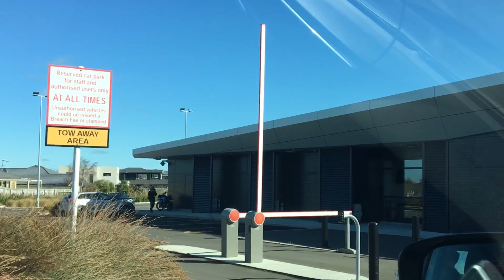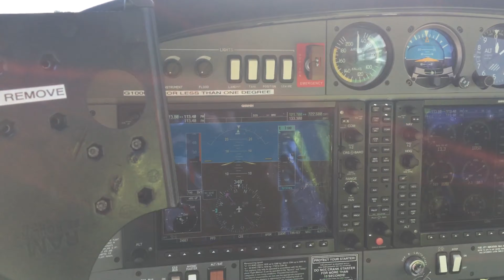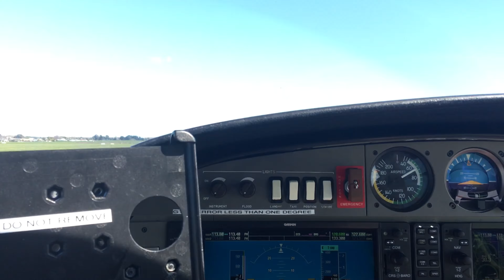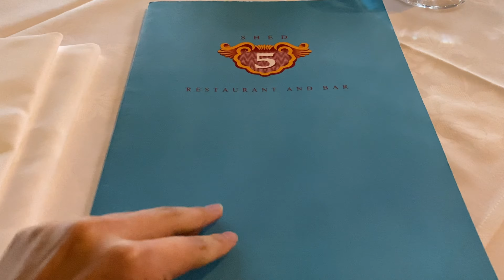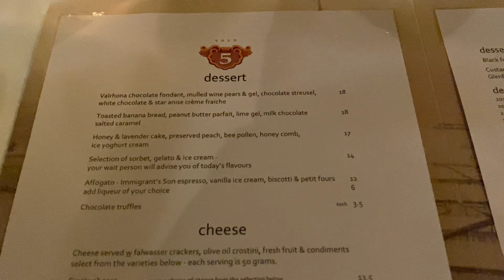THE NEW ZEALAND CHRONICLES | Palmerston North & Wellington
12 – 13th September 2020

In Palmerston North, I got the chance to achieve my dream of flying a plane, and it was one of the coolest things I've ever done. I also finally know what it means to experience the beauty of flight. Most of my stay was down in Wellington where I caught up with an old friend of mine. It's also been a while since I visited the capital so I was yearning for some of that nostalgia.

Note: Apologies for the late upload. So to compensate, here is another video of my flight I had put together for my friends a while back as well as for my Dad, who would've had his 68th birthday on 16th August 2021. Happy Birthday Dad!

NEW ZEALAND | Palmerston North & Wellington